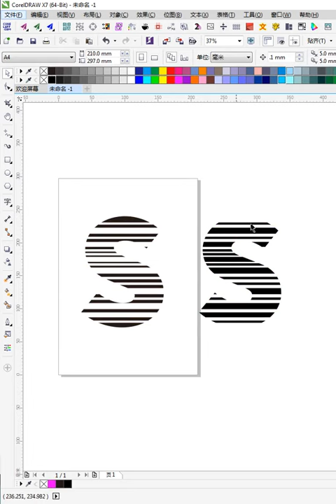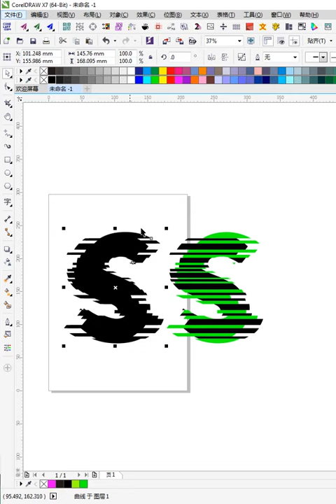coreldraw tutorial professional #182